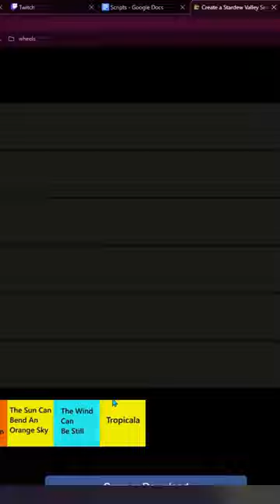Ranking all of the Stardew Valley seasons’s Songs!